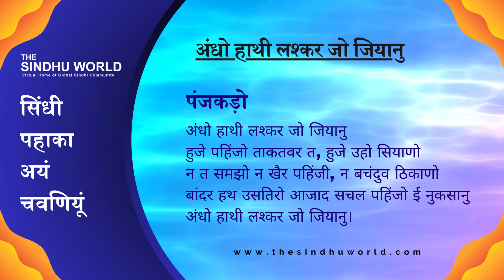Sindhi Proverb & Sayings - सिंधी पहाका अयं चवणियूं #012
सिंधी पहाका -  अरथु  - उपयोग - पंजकड़ो

अंधो हाथी लश्कर जो जियानु